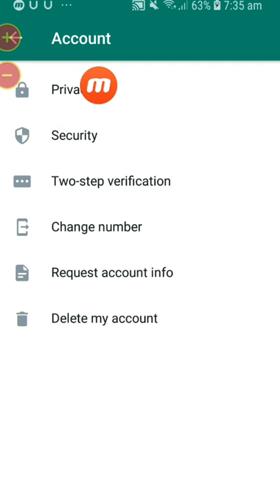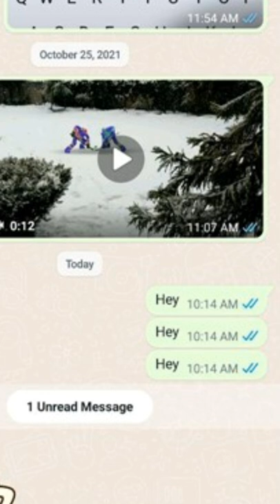whatsapp secret tricks | Whatsapp tricks & tips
thanks